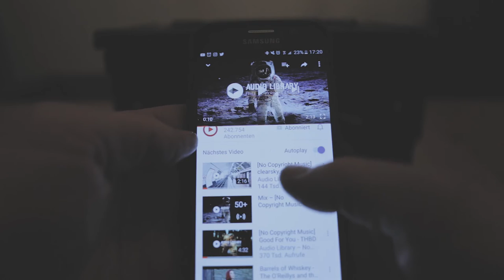DIY Ammo-Can Boombox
Had two old speakers from my old car and a bluetooth-amplifier ... so i got a ammo can and mixed it all together.